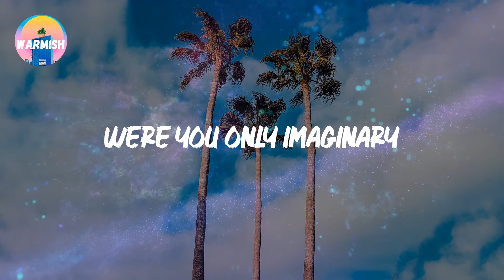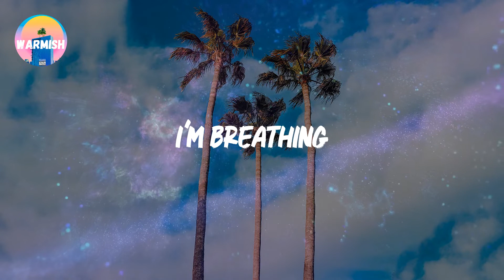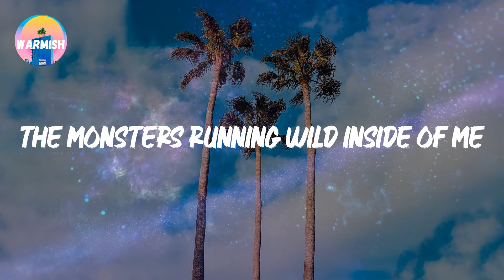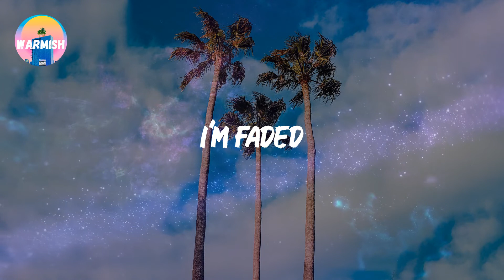Alan Walker - Faded (Lyrics)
🎤 Lyrics: Faded

Another start
Alive
Atlantis
Another dream
The monsters running wild inside of me
I'm faded
I'm faded
So lost
I'm faded
I'm faded
So lost
I'm faded
I'm breathing
Alive
Atlantis
Another dream
I'm faded
I'm faded
So lost
I'm faded
I'm faded
So lost
I'm faded